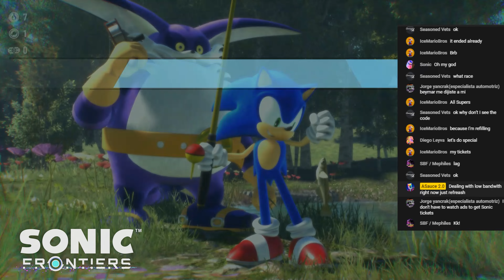Big's Fishing | Sonic Adventure VS Sonic Frontiers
I'm taking Big the Cat's fishing minigame from Sonic Adventure and discussing how it compares to the Sonic Frontiers fishing minigame.

📱 Device Used:
► ASUS TUF Gaming Laptop 2021
17.3" FHD 144Hz Display
Intel Core i5 | NVIDIA Geforce GTX
32GB DDR4 RAM